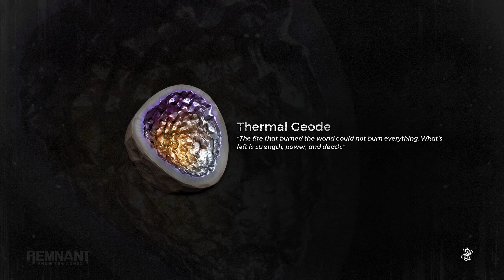THE UNDYING KING | Remnant: From The Ashes (Let's Play Part 6)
CULT OF THE ROOT | Remnant: From The Ashes (Let's Play Part 2)

ABOUT LETS PLAY REMNANT FROM THE ASHES GAMEPLAY
Full playthrough of Remnant : From The Ashes.
The world has been thrown into chaos by an ancient evil from another dimension. As one of the last remnants of humanity, you must set out alone or alongside up to two other survivors to face down hordes of deadly enemies to try to carve a foothold, rebuild, and retake what was lost.